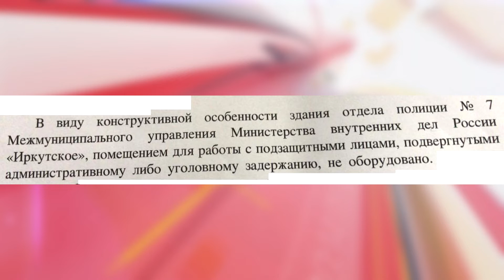Юриста Григорова не пустили в ОП-7 к Михаилу Ожиганову из-за отсутствия специальной комнаты